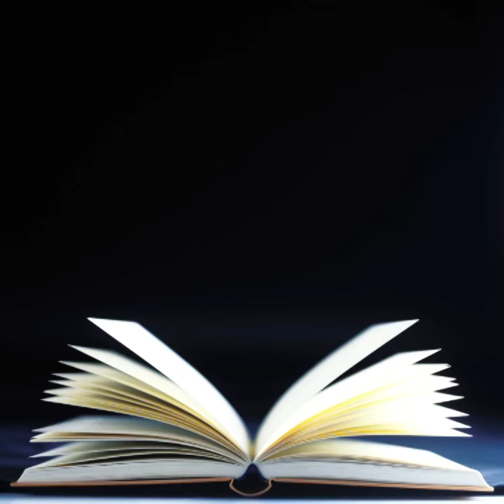What's Wrong with This Picture? by John McCaffrey